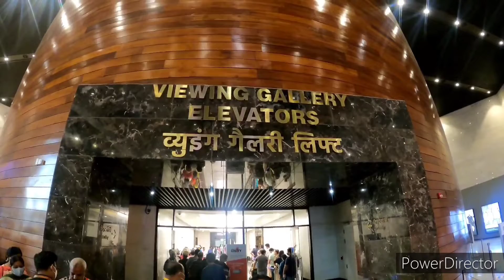sardar Vallabhbhai Patel Statue part 2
సర్దార్ వల్లభాయ్ పటేల్ విగ్రహం వెనుక మోడీ వ్యూహం ఏంటీ పార్ట్ 2